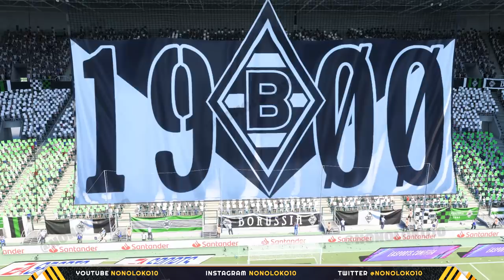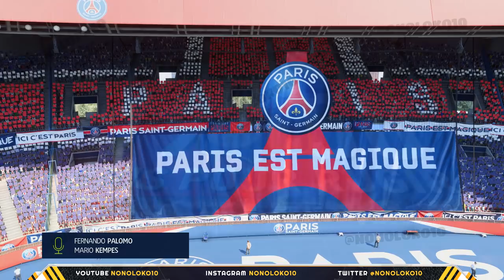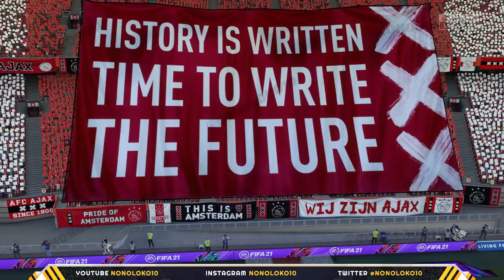FIFA 21 | ALL STADIUM TIFOS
CANALES AMIGOS

FIFA21
fifa21